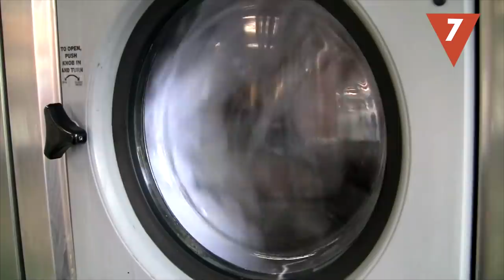Cosas que tocas a todas horas y están MUY SUCIAS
Hacer limpieza en casa no es la actividad más divertida del mundo, pero ¡no nos queda más remedio que hacerlo! Haces la colada, friegas el baño, el suelo… Pero, ¿qué pasa con los picaportes de las puertas? Te traemos 9 cosas que deberías limpiar más a menudo y... no lo haces.